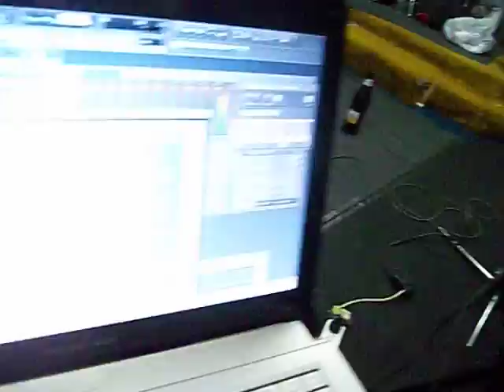"JUGASTE" ensayos 2014